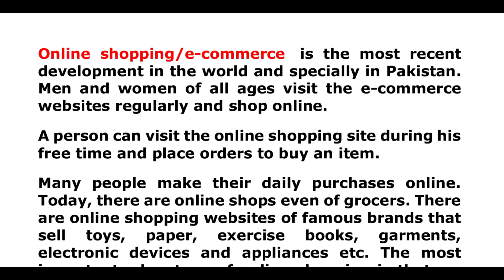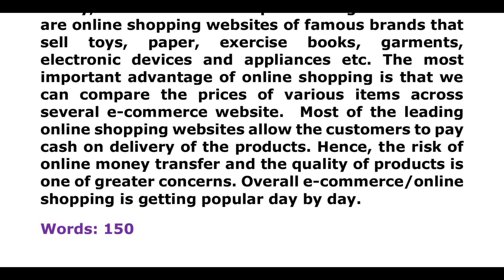Short Essay on Online Shopping/e-Commerce for BA/BSc Part 2 | 100 Words Short essay in English